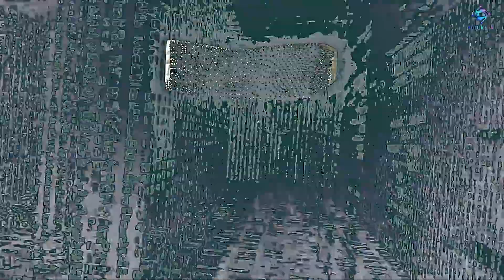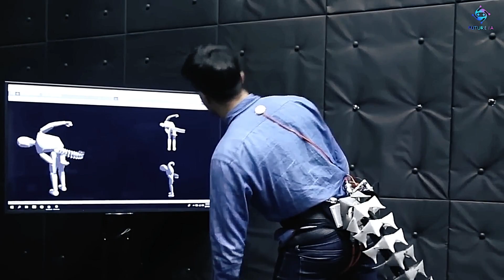¡¡IMPRESIONANTE!! HUMANOIDE DE LEONARDO DA VINCIS, NUEVAS GENEREACIÓN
Conoce algunos de los robots mas recientes desarrollados. Descubre la innovación de la inteligencia artificial.

IMPRESIONANTES ROBOTS DE PRÓXIMA GENERACIÓN

📢AHORA FUTURE I.A SE DIVIDE  EN 3📢

🌟I. A EVOLUTION.
En esta sección, nos sumergiremos en el emocionante mundo de la inteligencia artificial. Abordaremos el crecimiento exponencial de la IA, explorando su impacto en diversas industrias como la medicina, la robótica, el transporte y el entretenimiento.

🌟FUTURO TECHX
En esta sección, presentaremos los avances tecnológicos más alucinantes en un formato de "tops", destacando las últimas tendencias en dispositivos inteligentes, wearables futuristas, energía renovable, robótica avanzada y mucho más.

🌟 SPACE TECH & ALIENS
 Te llevaremos a las estrellas y más allá. Explora la vanguardia de la tecnología espacial y adéntrate en el misterioso mundo de los alienígenas en nuestro planeta. ¡Prepárate para un viaje emocionante hacia el futuro y lo desconocido! 🚀👽QUEDA MUY POCO TIEMPO PARA QUE COMIENCE¡¡